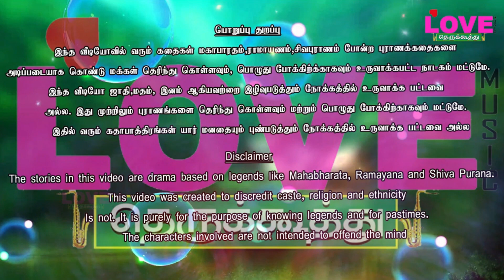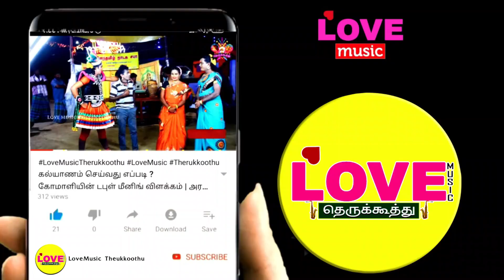அரவான் களபலி(பகுதி-3)துரியோதனின் 100 தம்பிகள் கோமாளி பண்ணும் லொள்ளு தரமான சிரிப்புஉண்டு | Love Music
சிவசக்தி நாடகசபா
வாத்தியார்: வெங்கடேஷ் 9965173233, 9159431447